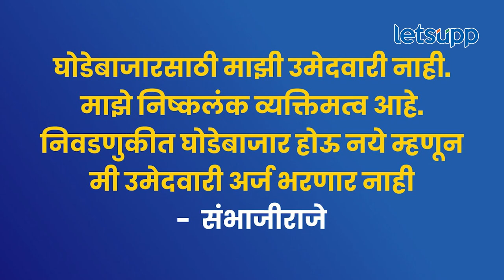Sambhajiraje Chatrapati : संभाजीराजेंचा ठाकरे-पवारांनी मिळून गेम केला का ? पाहा व्हिडिओ | LetsUpp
शरद पवारांनी कोल्हापूर लोकसभा मतदारसंघातून शाहू महाराज छत्रपती यांची उमेदवारी निश्चित केल्यानंतर संभाजीराजे छत्रपती यांनी कोल्हापूरच्या मैदानातून माघार घेतली आहे. यामागे शरद पवार आणि उध्दव ठाकरे यांनी काय गणित आखली आहेत? समजून घ्या...